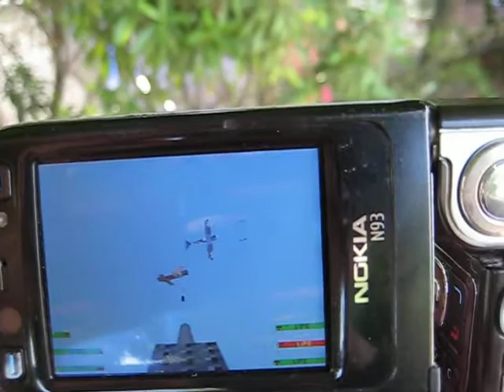Defend London - Symbian hardware accelerated 3D game - Nokia N93 - Camera movement detection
Defend London is a symbian 3D game for Symbian S60 3rd edition and 5th edition. In this video you can see camera movement detection.